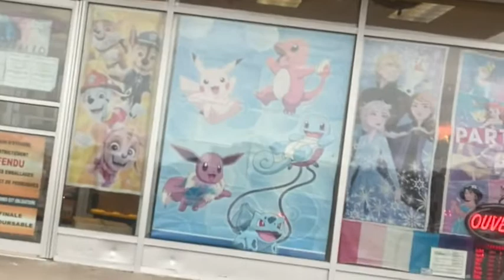PASSE UNE JOURNEE AVEC NOUS +REVELATION DE SEX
SALUT TOUUUUUUT LE MONDE!en esperant tout va bien chez vous, nous on va super bien . aujourd'hui on vous amene un vlogs et elle vraiement special pour nous et en esperant qui vous plaiera aussi.
# vlogs,